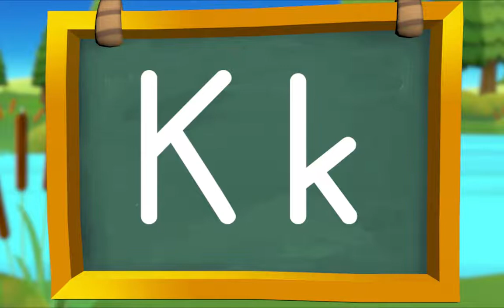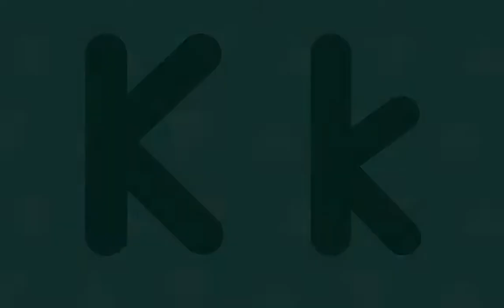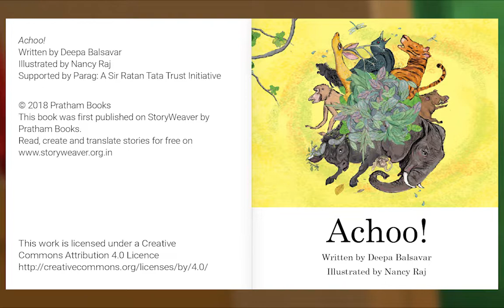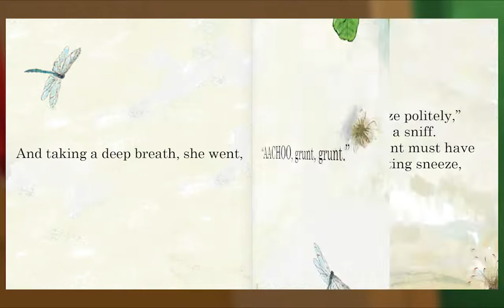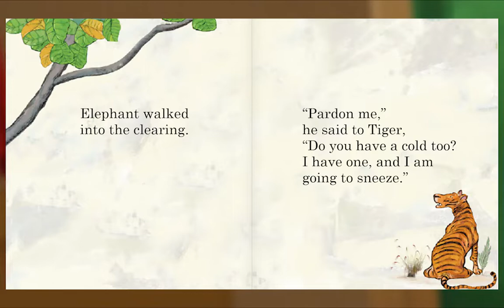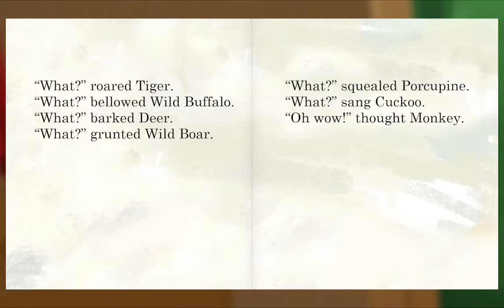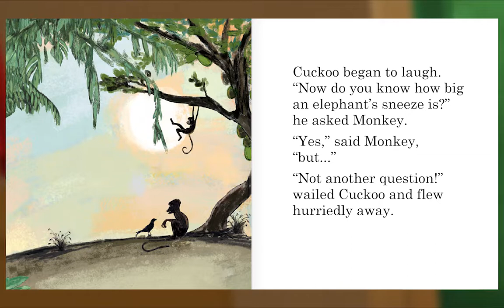Preschool Video Animal Island Learning Adventure (AILA) | Letters, Songs, Story Books